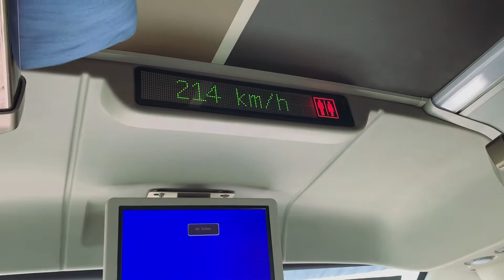Qaswa Umrah 2020 (Part 1)